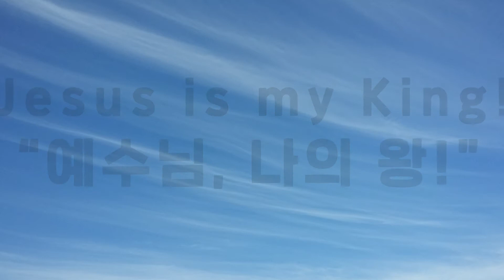시편 | あなたの右の手が植えた苗と | 주의 오른손으로 심으신 줄기요 | Jap CC | Jesus is my King! | 예수님 나의 왕!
주의 오른손으로 심으신 줄기요

あなたの右の手が植えた苗と
詩篇 80:3-19